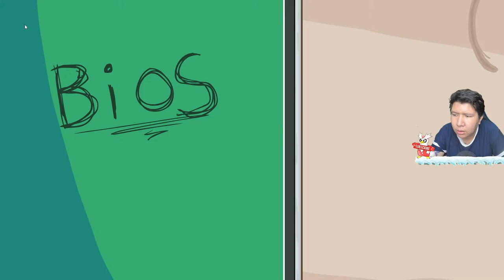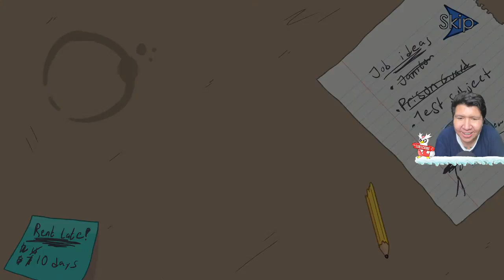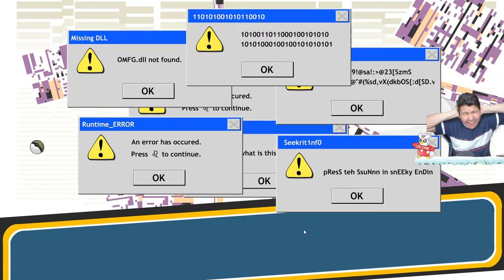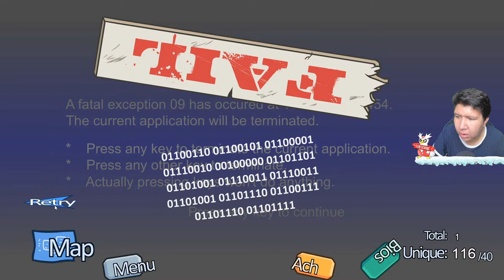HARUS JALAN YANG MANA? NAMATIN The Henry Stickmin Collection PART 1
Jualan ku sama kak Agnes! Sweater dan Hoodie keren

❆ Specification PC:
- Mobo: ASUS ROG Strix Z390-F
- Procie: Intel I9 9900K
- VGA: ASUS RTX 2080 TI OC Edition
- RAM: Corsair Vengeance RGB 48 Gigabyte 3200mhz (3pcs x 3)
- Power Supply: Corsair RM850
- Water Cooler: Corsair H100I Platinum

❆ Live & Recording Equipment:
- Webcam: Logitech C930 (Primary), Logitech Brio (Secondary)
- Audio Mixer: Behringer UMC22 (with Cloudlifter CL-1)
- Mic: Shure SM7B
- Greenscreen: Elgato Green Screen
- Lightning: Softbox with Bardi Smart Lamp 12Watt
- Capture Card: Elgato HD60S
- Macro: Elgato Stream Deck Mini
- Mobile Gaming: Samsung S10+

❆ Gaming Gear:
- Mouse: Logitech G PRO Wireless

nightbot commands:

!daganganku
!umur
!asal
!awalyoutube
!gamefavorite
!jadwal
!pacar
!cendy
!rio
!harly
!eka